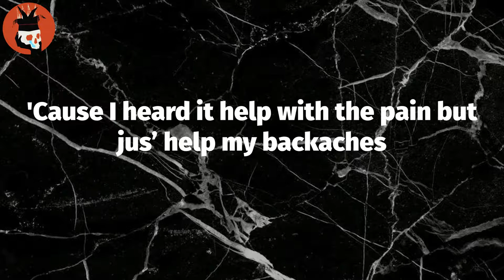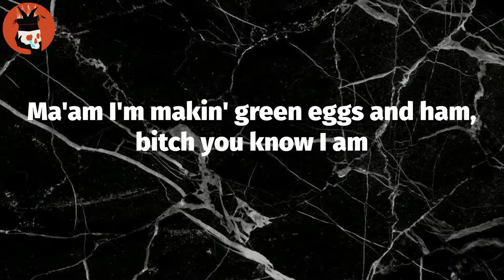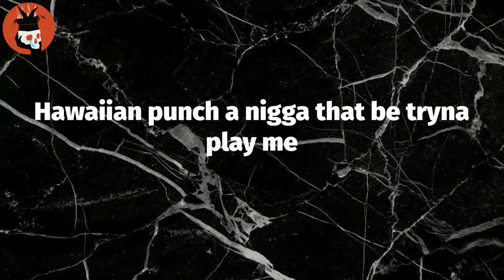Foot Fungus (Lyrics) - Ski Mask the Slump God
Lyrics: Foot Fungus
Okay, okay aight, huh
Uh, okay, haha
Nigga drop this one
Woah, Kenny
Uh, okay, baby be calling me "Hercules"
'Cause the "H" on my waist but this bitch here stand for Hermes
O, o, okay, I done popped me a Perky
'Cause I heard it help with the pain but jus’ help my backaches
Okay, uh, baby don't hurt me
Let's begin after three 'cause a nigga like foreplay
Uh, uh, uh, uh, okay
Drippin' like I just took a shit and clogged toilet
Captain Long John Silver, I'm gonna reel 'em in
Got on goat fur cream color coat from Burberry's Den
I'm a monster with a nice watch on, name not Ben 10
I'ma go get everything Mother Earth transcends
Skrt, uh, uh, drop it on my cock
Skrt, I'ma hot nigga, no pot
Skrt, niggas still getting buns, hot dogs
Skrt, niggas not fucking with ya, coleslaw
Please take shelter, spit it like a pronounced letter
Beat too hard, sir
Spoonin' yo bitch like I just pulled out a yogurt
Three bitches three different colors, Powerpuff girls, sir
What's the word? Yurr
She gotta go through him just to get to me, yes I'm the middleman
Woke up the bitch, she choking a bitch, she blowing like a ceiling fan
Pussy color on that bitch remind me of jacket on a Killa Cam
Ma'am I'm makin' green eggs and ham, bitch you know I am
Woke up to a good life baby
Gettin' chicken bitch, you know I'm gravy
Watchin' me, what you see? Diamonds HD
Shinin' brighter than the smile on my auntie
Hawaiian punch a nigga that be tryna play me
Hol' up I just pull up in a new Mercedes

Tag Video: